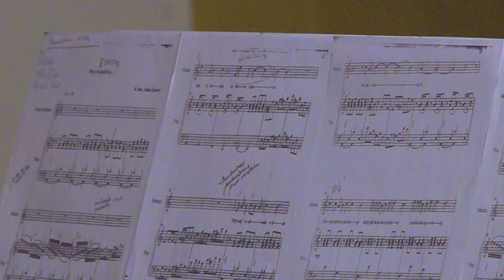Koncert w Ratuszu Białostockim,Muzeum Podlaski.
Polskie Niezależne Radio i telewizja "POMOST".Polish Independent Radio and Television "POMOST".
Przeprowadziło wywiad i koncert sopranowy Pani Marty Wróblewskiej w Ratuszu Muzeum Podlaskiego w Białymstoku.
Relacja z koncertu .Wystąpili:
Pani Urszula Iżbicka - fortepian
Pani Marta Wróblewska - śpiew sopran